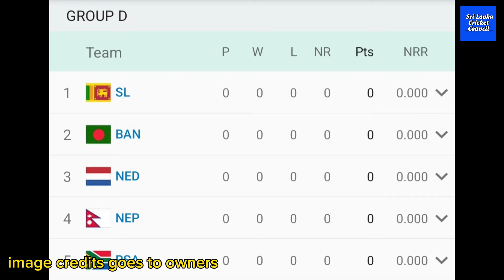බංගලදේශ විස්තර විචාරක අතර් අලි ඛාන් ලංකාව දෙකේ කොලයට දමයි